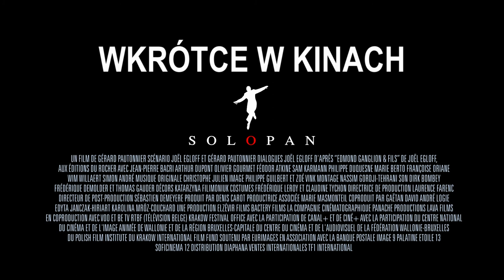Wielkie zimno (Grand Froid). Zwiastun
W małym, opustoszałym miasteczku, w samym środku mroźnej zimy z braku klientów podupada zakład pogrzebowy Edmonda Zwecka. Przedsiębiorstwo ma już jedynie dwóch pracowników – Georgesa, który jest prawą ręką właściciela oraz Eddiego, młodego asystenta, który dopiero uczy się zawodu. Pewnego ranka niespodziewane wydarzenie przywraca Edmondowi nadzieję – do zakładu trafiają bowiem klienci z nieboszczykiem. Georges i Eddie dostają za zadanie poprowadzenie konwoju pogrzebowego i dostarczenie zmarłego na miejsce wiecznego spoczynku. Kiedy jednak karawan gubi drogę, a zlokalizowanie cmentarza okazuje się niemożliwe, podróż przeradza się w nieoczekiwany koszmar, który może wskrzesić nawet zmarłego.

Film jest koprodukcją francusko-belgijsko-polską. Zdjęcia do filmu powstały na Podkarpaciu i w Małopolsce. Dystrybutorem filmu jest Solopan.